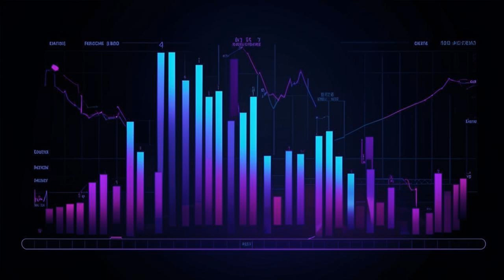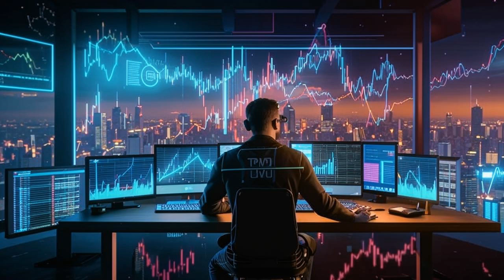🚨 Trump WINNING? 🚨 Bitcoin Skyrockets! 📈🤑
##  🔥 Bitcoin Bulls Running Wild!  Trump-Fueled Hype Sends Crypto Soaring! 🔥

**Get ready for a wild ride, crypto crew!** 💥  Bitcoin just hit a three-month high, and it's all thanks to the looming US election and the "Trump Trades"! 🇺🇸

Andrew, your friendly neighborhood crypto expert, breaks down the electrifying market moves, from Bitcoin's 6% surge to the Polymarket data predicting a Trump victory. 📈

**Why the excitement?** 🤔  Trump's policies are seen as a boon for crypto, potentially boosting the dollar and creating a surge in the market. 🤑

**Expert insights from:** 👨‍💼👩‍💼

* **Chris Weston** (Pepperstone)
* **Brad Bechtel** (Jefferies)
* **Alex Thorn** (Galaxy Digital)

**Don't miss out on this explosive analysis!**